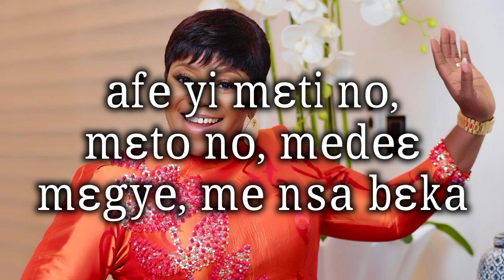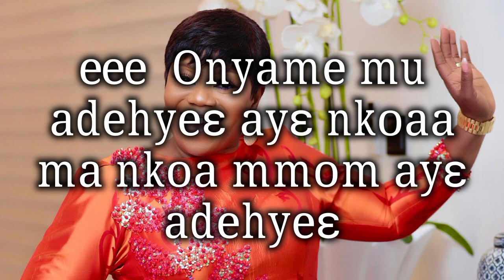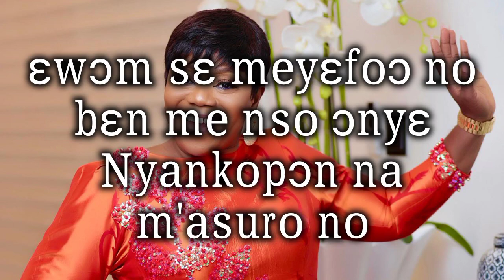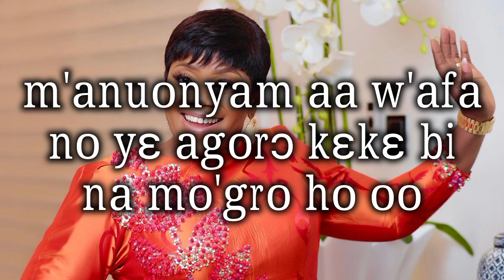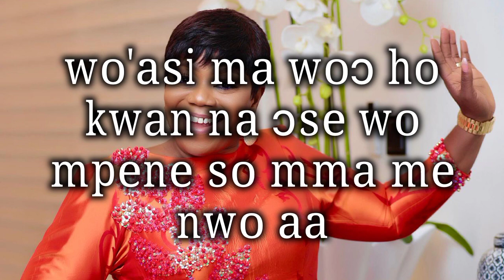Piesie Esther : me ntease Lyrics